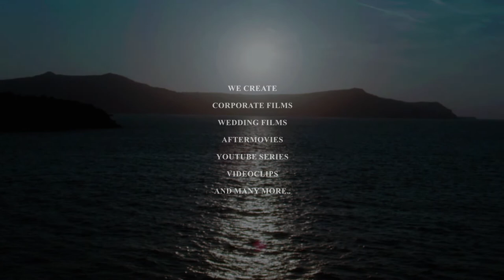We are Great Takes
We create
corporatefilms
weddingfilms
aftermovies
youtube series
videoclips

𝑮𝒓𝒆𝒂𝒕 𝒔𝒕𝒐𝒓𝒊𝒆𝒔 𝒅𝒆𝒔𝒆𝒓𝒗𝒆 𝒈𝒓𝒆𝒂𝒕 𝒄𝒐𝒏𝒕𝒆𝒏𝒕